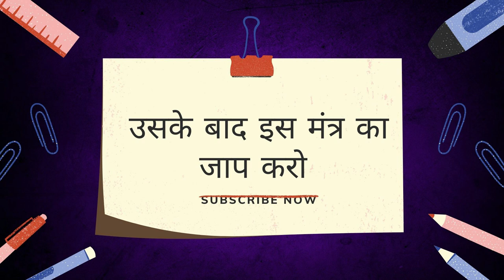यह मंत्र हाथ पर लिखने के बाद जिसके सामने भी जाओगे वो वश में पूरा